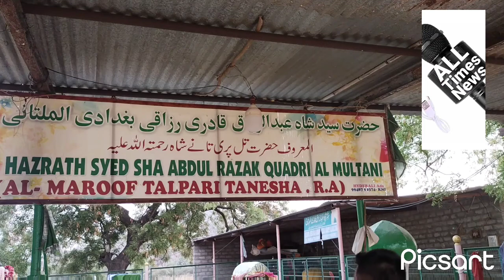sandal 1 urs 2 ziyarat 3